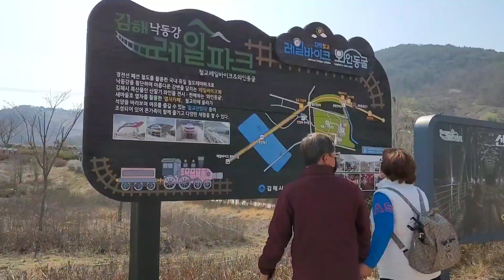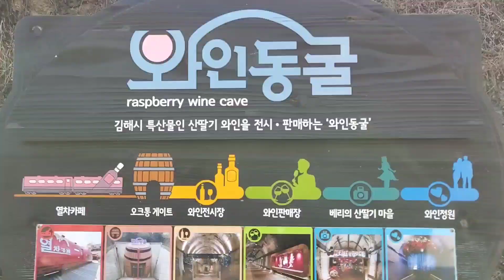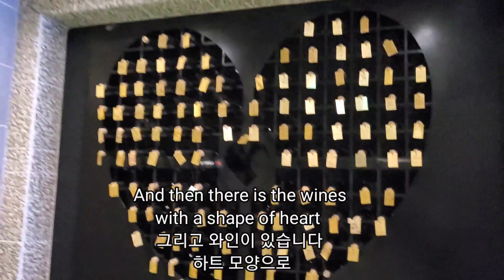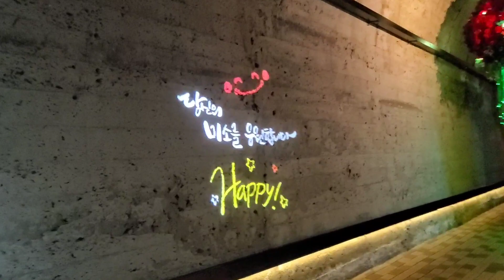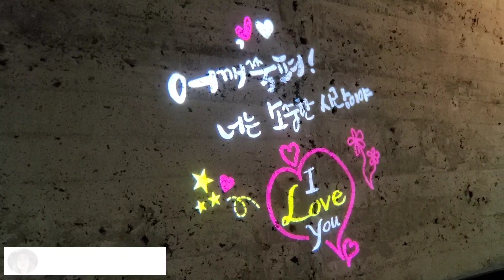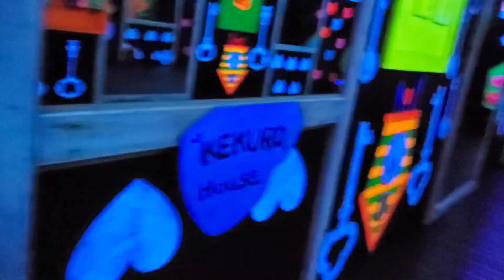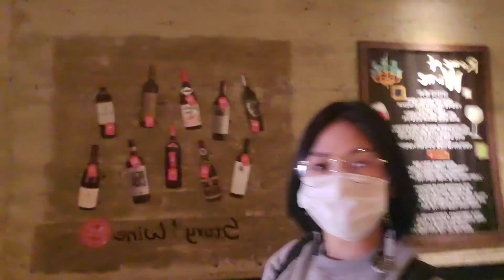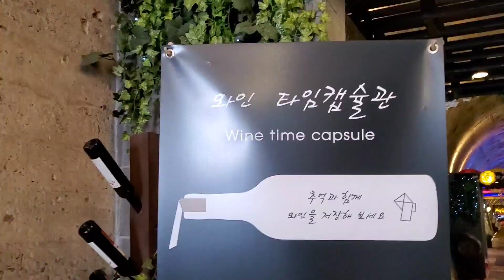GIMHAE WINE CAVE| 김해 와인 동굴|청도에서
This video is good for everyone especially if you're going to tour here in gimhae. bring your family and friends. really  beautiful place. don't forget you use you mask just for safety. keep safe everyone!

loren lee personal blog

alex_300042